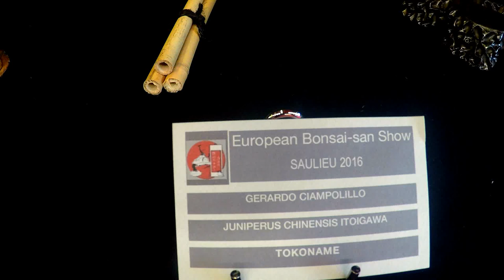Juniperus Chinensis Itoigawa - European-Bonsai-San-Show 2016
De Gerardo Ciampolillo
European-Bonsai-San-Show 2016¨
Masayuki Fujikawa -
Marco Invernizzi -
Taiga Urushibata -
Hiroaki Suzuki

Je suis Hervé Revelard, ancien jardinier paysagiste, passionné par l'art du bonsaï depuis 1986, ma spécialité, les shohin réalisés à partir de yamadori souvent sans intérêt esthétique au départ, dans l'avenir le but de la chaîne sera de vous apporter les connaissances nécessaires pour la réalisation de bonsaï de qualité à partir d'arbres prélevés autour de chez vous, n'ayant pas forcément les plus grands atouts de base pour en faire un bonsaï digne de ce nom.

Hervé Revelard

by Hervé Revelard Art Landscaped

I am Hervé Revelard, former landscape gardener, passionate about the art of bonsai since 1986, my specialty, shohin in yamadori often without aesthetic interest at the start, in the future the goal of the chain will be to provide you with the necessary knowledge to the realization of quality bonsai from trees collected around your house, not necessarily having the greatest basic assets to make a bonsai worthy of the name.

Hervé Révelard

Littérature sur le bonsaï
Outillage pour vous bonsaï
Outillage japonais pour bonsaï
Ligature pour bonsaï
Engrais pour bonsaï
Accessoires et matériel
Les substrats que j’utilise :
• Pierre ponce (Pumice)
• Zeolite chabasite
• Phaigme du Chili
• fibre de coco